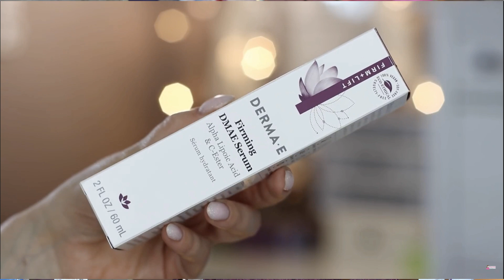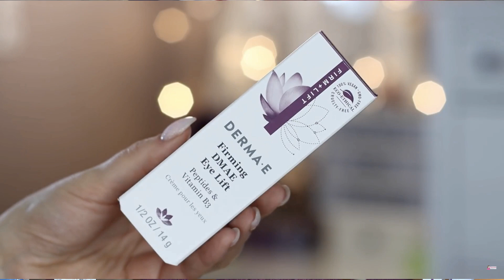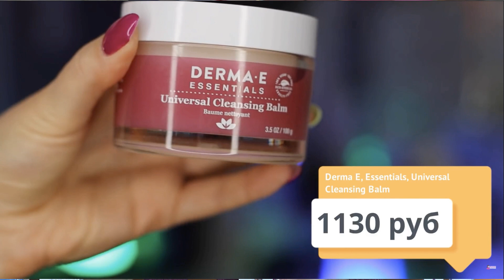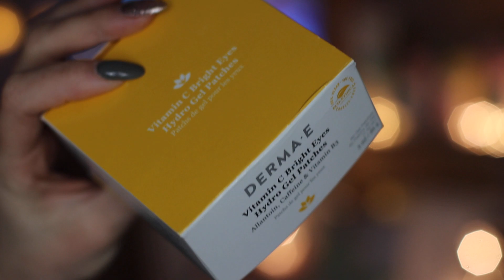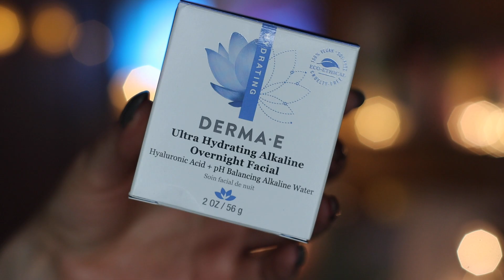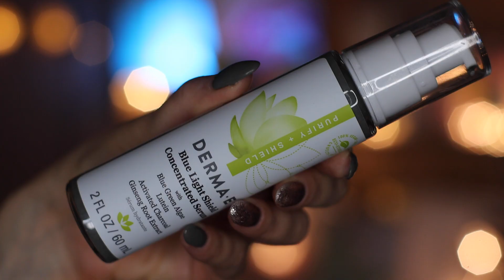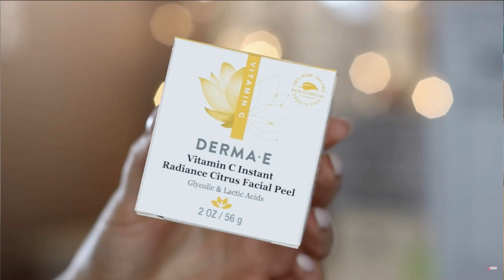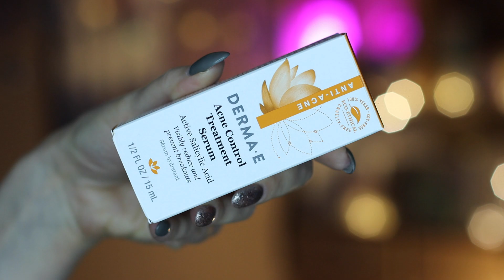DERMA E 🍀Любимейший уход с iHerb💋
iHerb cкидка 15% на косметику до 23 декабря

Derma E (Дерма Е) один из лучших брендов по уходу за кожей с iHerb. Почему?

Косметика в видео:
Гель для умывания: снят с продажи

Derma E, Укрепляющая сыворотка с ДМАЭ, альфа-липоевая кислота и эфир витамина C

Derma E, Увлажняющее средство с ДМАЭ, придающее коже упругость, с альфа-липоевой кислотой и эфиром витамина C

Derma E, Vitamin C Bright Eyes Hydro Gel Patches, 60 Patches

Derma E, Цитрусовый пилинг для лица «Мгновенное сияние» с витамином C

*видео не спонсировано, все продукты куплены за собственный счет

Мой профиль на БьютиБазаре (продажа б\у и новой косметики)(я использую это сайт как гарант успешной сделки, однако, вы можете связаться со мной через почту или instagram если вам что-то приглянулось)